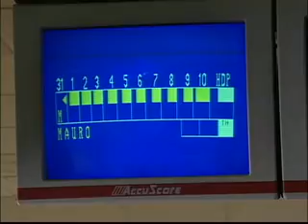Mundo Caracol : De boliche, flamencos y volcanes (Parte 1)